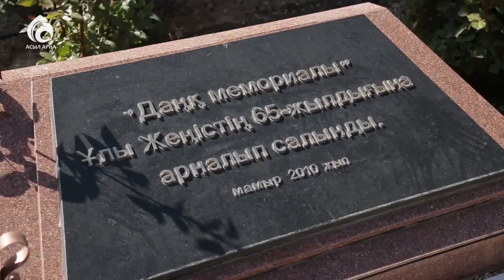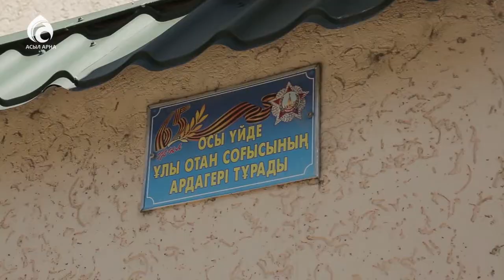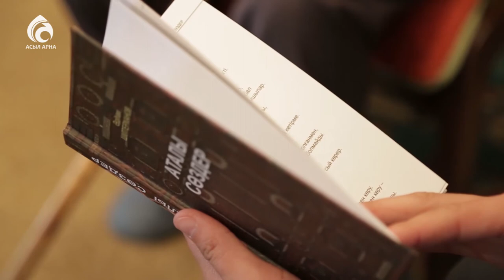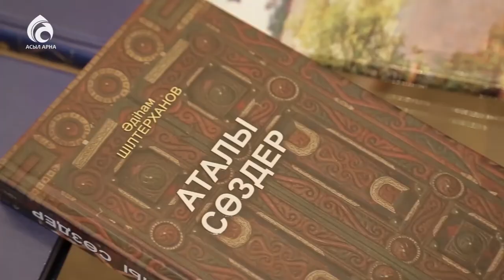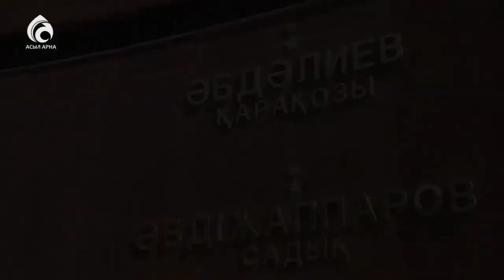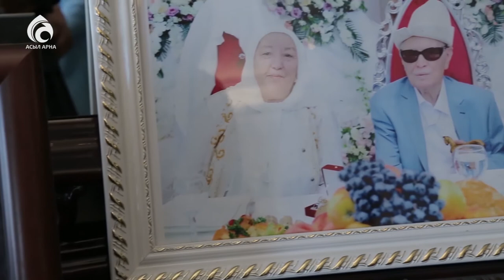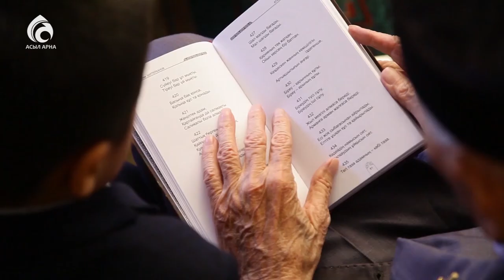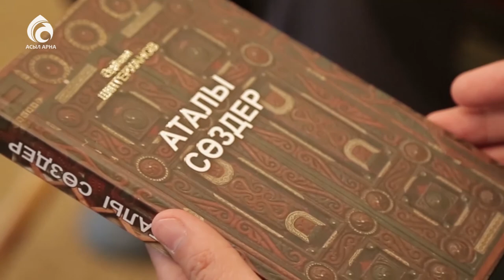Ардагер атаның берекелі шаңырағы \ Берекелі шаңырақ \ Асыл арна